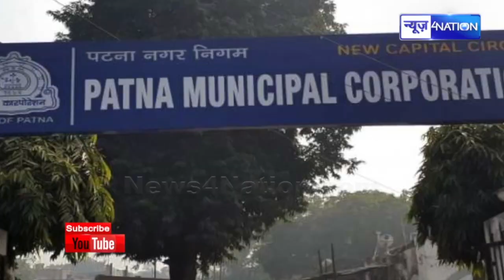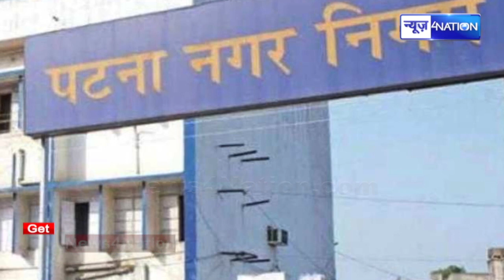Bihar में इस बार 3 EVM से होंगे चुनाव, अब सीधे चुन सकेंगे अपना प्रतिनिधि | News4Nation